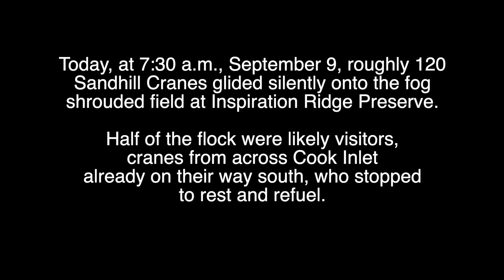Migration and Unrest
It is September 9, 2023 and migration for the local cranes in Homer Alaska could happen any day now, although in past years large numbers head out around the 15th.  They are full of the pre-migration energy that keeps them bouncing up into the air to take a practice flight.